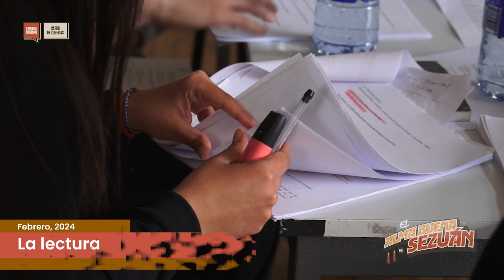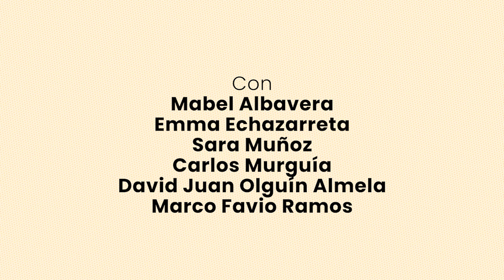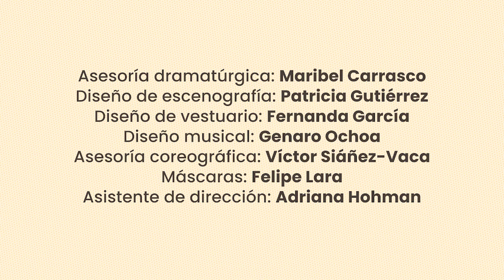El alma buena de Sezuán | El proceso CC2024 ✍️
El Carro de Comedias 😂 es un proyecto de teatro itinerante de Teatro UNAM con sede en la explanada de la fuente en el Centro Cultural Universitario  en CDMX  que, a través de versiones contemporáneas de textos clásicos, también recorre escuelas 🏫, plazas y festivales 🎉 por nuestro país 🇲🇽 , mediante un remolque que es transformado en un escenario por el elenco que lo integra. La selección del elenco es anual y se realiza a través de una convocatoria abierta de audición.

¡Te invitamos a conocer el proceso creativo detrás de la producción no. 28 del Carro de Comedias 2024! “El alma buena de Sezuán” de Bertolt Brecht, bajo la dirección de Gabriela Ochoa, desde la convocatoria, entrevistas 🎙️ , ensayos, hasta el estreno de la obra.

👥 Con: Mabel Albavera, Emma Echazarreta, Sara Muñoz, Carlos Murguía, David Juan Olguín Almela y Marco Favio Ramos

📆 Hasta el 30 de junio, primer semestre
Del 3 de agosto al 1 de diciembre, segundo semestre
⏰ sáb y dom, 11 h
📍 Explanada de la fuente, CCU
Acceso libre